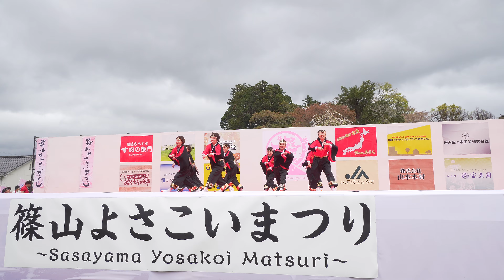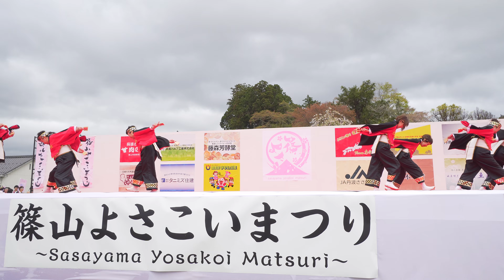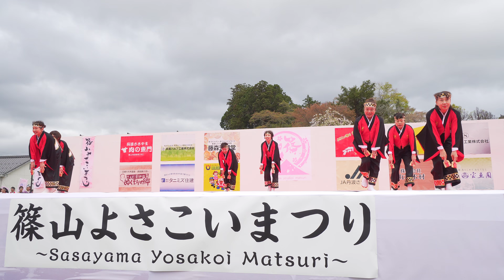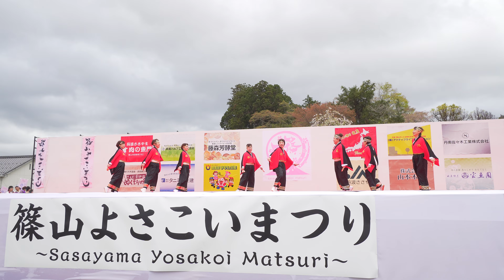[4K] 安倉おきゃん 篠山よさこいまつり 2018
2018年4月15日(日)
篠山よさこいまつり2018
三の丸会場